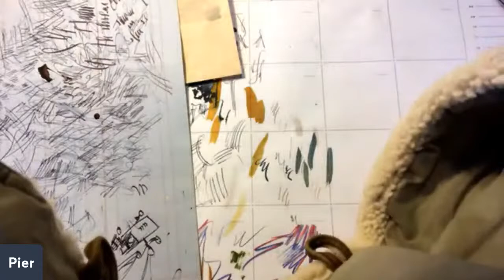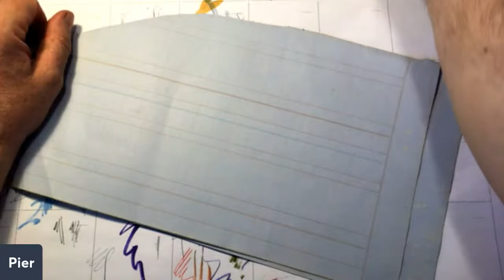Tear in the fabric of space time